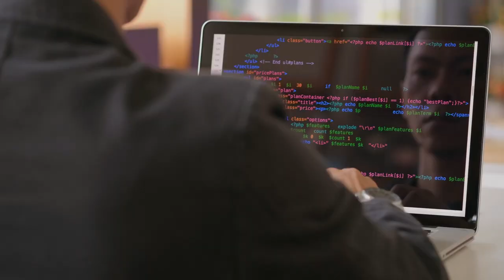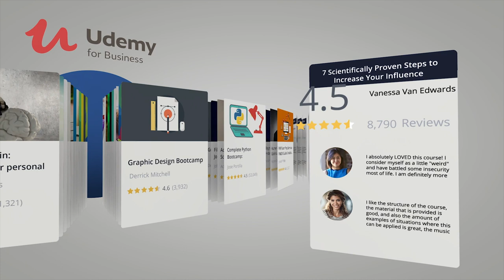Helping Employees Do Whatever Comes Next - Udemy for Business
48-Hour Flash Sale! Courses from just $11.99

Learn to Develop Innovative Solutions for any Problem with Design Thinking courses for $10.99 only.

Branding You™: How to Build Your Multimedia Internet Empire course for $10.99 only.

DIGITAL NOMAD MASTERY - How to Travel The World for Free course. Get now for $10.99 only!